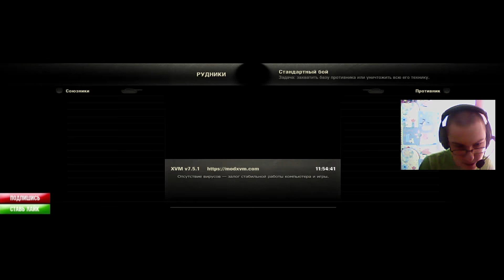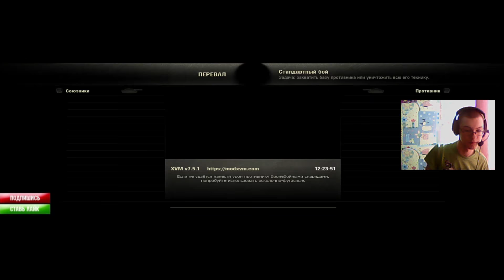Санёк играет в World of Tanks часть 27(обкатываем два новых танка)